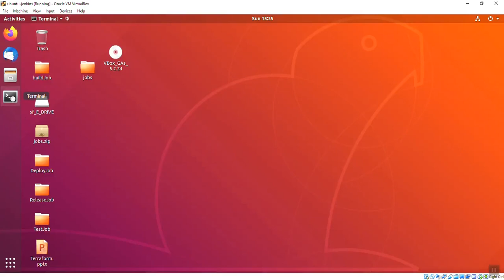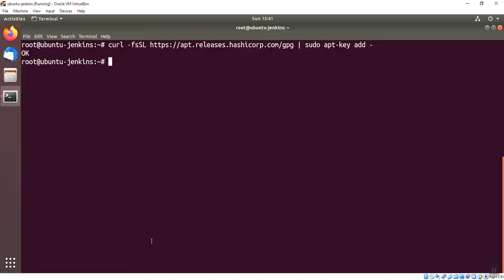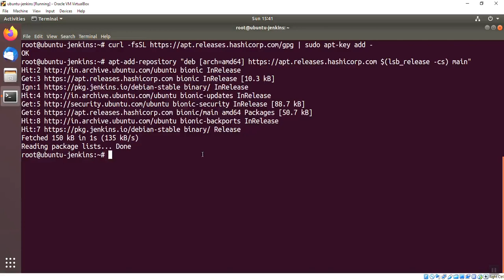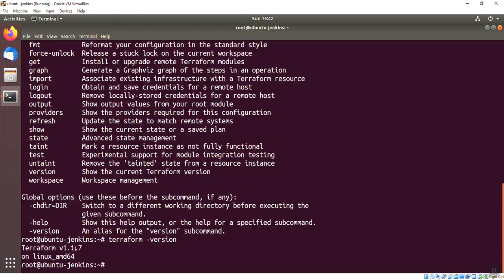Terraform for beginners in Tamil 05 Install terraform in Ubuntu in Tamil with English Subtitle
Terraform for beginners in Tamil 02 What is terraform | Iaac in Tamil | DevOps Tamil | Cloud tool

Terraform for beginners in Tamil 01 What is infrastructure as a code | Iaac in Tamil | DevOps Tamil